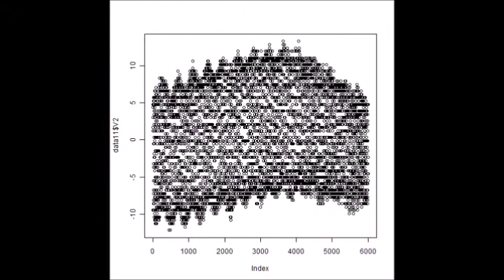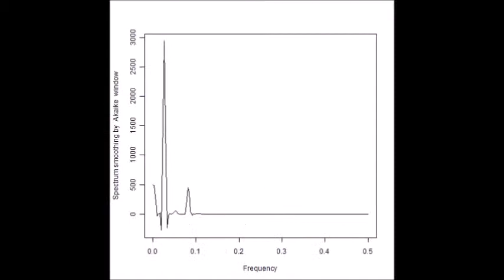超音波（キャビテーションと音響流）の測定解析評価技術